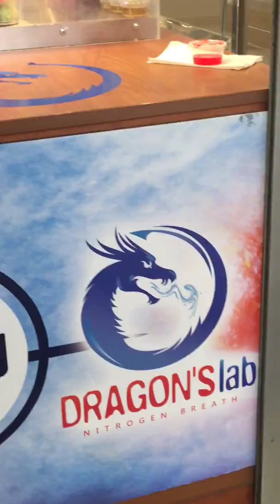Frozen food ( gone wrong)